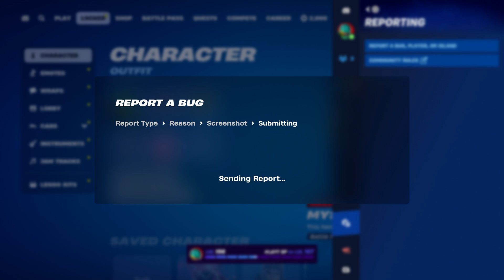How To Get SAW Billy the Puppet Skin FREE In Fortnite (Unlocked LEGO SAW Style)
HOW TO GET SAW Billy the Puppet Bundle FREE IN FORTNITE!

What’s up guys in this Fortnite battle royale video on ps5  Xbox series x pc Nintendo Switch and & Mobile iOS & Android in Fortnite Chapter 5 season 4 SAW Billy The Puppet Bundle will be cool and Fortnite in Fortnite SAW Billy The Puppet Bundle of Battle royale and Fortnite Season 4 Fortnite has Season 4 as part of Chapter 5 Battle pass and New SAW Billy The Puppet And SAW Billy The Puppet Skin Fortnite with SAW Billy The Puppet Skin Fortnite and SAW Billy The Puppet Skin Fortnite SAW Billy The Puppet Skin as if Fortnite SAW Skin and Fortnite SAW Skin has Fortnite SAW Skin and How to get SAW Skin in Fortnite is easy in Chapter 5 SAW Skin And SAW Skin is easy and SAW Skin Fortnite is Fortnite & SAW Skin challenges SAW challenge and SAW Skin is done and SAW Skin Fortnite SAW Skin will be cool Edit styles. Hopefully you guys enjoyed this video! Unlock secret skin update event live Fortnite item shop maybe!